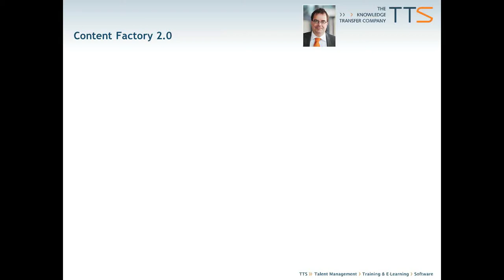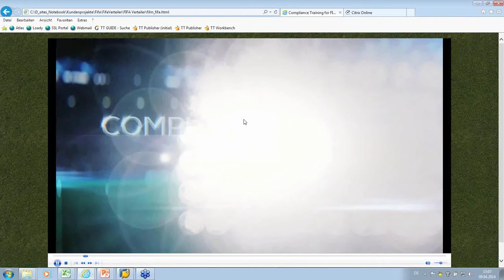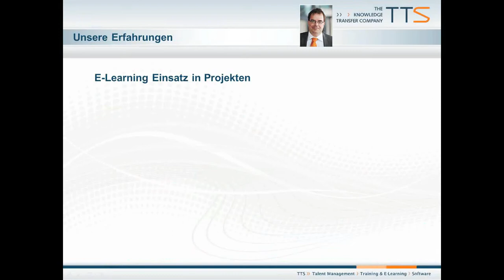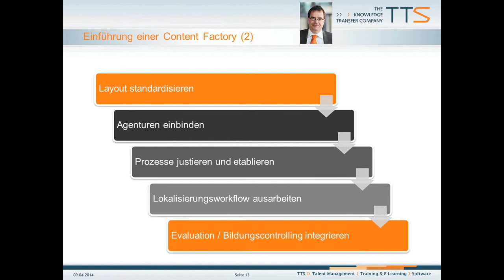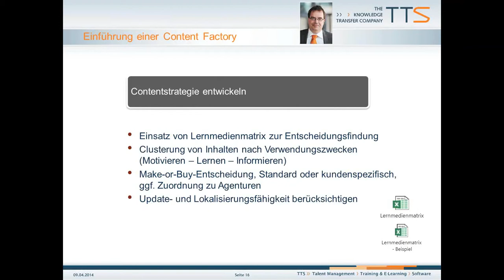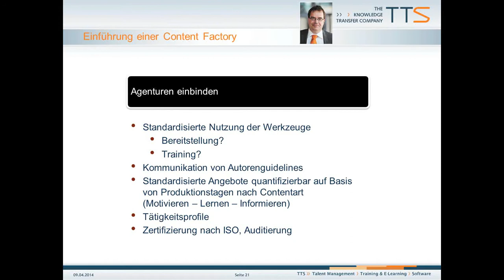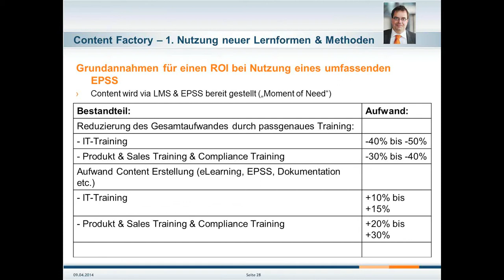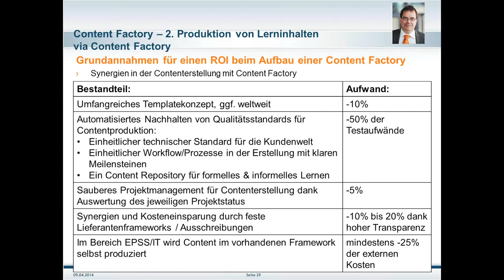E-Learning Content Factory (Webinar)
Um die Produktion von Lerninhalten effizient aufzuteilen, bedarf es einer Content-Strategie. Ulrich Ude, tts, erläutert, wie Sie diese entwickeln können. Allem voran stehen dabei die Fragen: Was ist Content? Wie sollen Ihre Mitarbeiter künftig lernen?